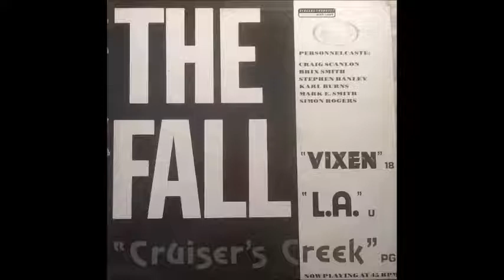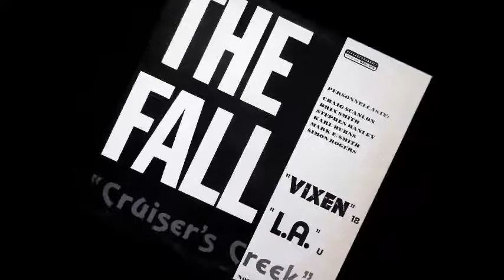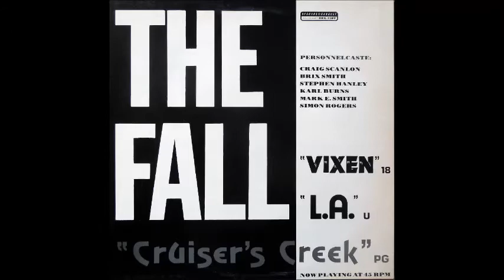THE FALL : "Cruiser's Creek EP"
A1- Cruiser's Creek
B1- Vixen
B2- L.A.

Label : Beggars Banquet Records
Distributed By : WEA Records Ltd.
Published By : Minder Music Ltd.